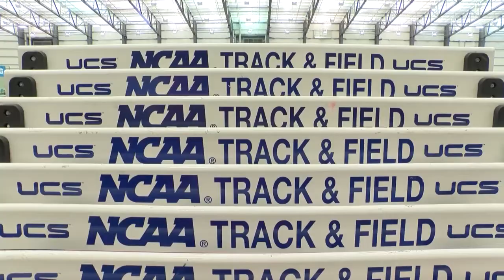The I - 5/3/18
In the latest edition of The I they focus on where Illini Baseball, Softball, and Track and Field are and what they need to do to end their season on a high note. Plus they look back at the best moments for Illini Athletics in the past year.